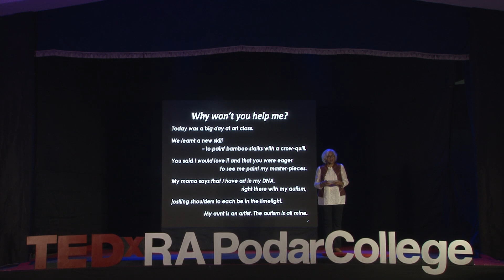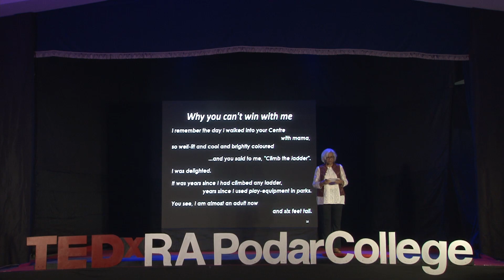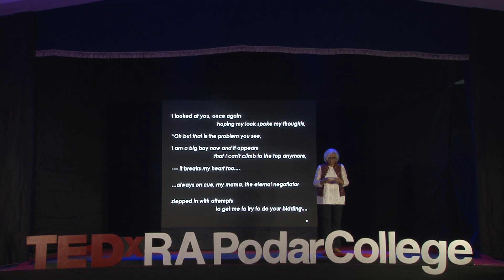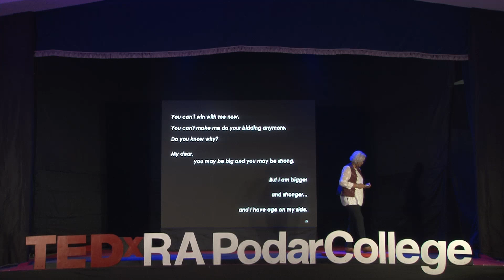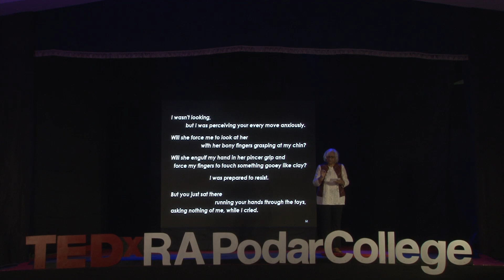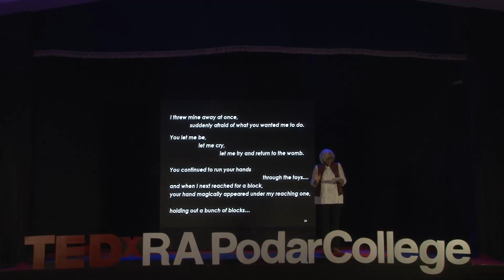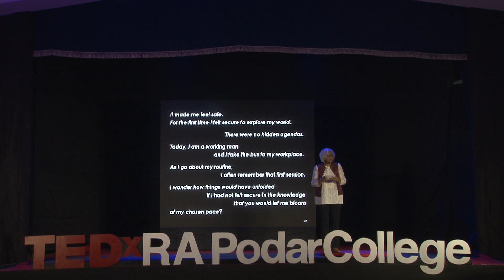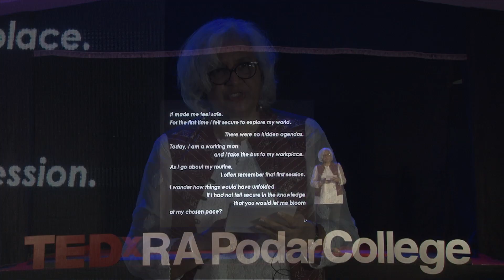Inclusion: A Celebration of Diversity | Parul Kumtha | TEDxRAPodarCollege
Parul Kumtha:
Focusing on universal design and sustainability, Parul Kumtha is the principal architect at Nature-Nurture Architects and Planners: an initiative that is committed to green designs, preservation of natural heritage and providing design solutions to old,existing buildings. A trained counselor in Mental Health and Narrative practices, she is the parent founder and trustee of the parent support group, “Forum for Autism". In a world where the autistic are treated in a manner different from others, she stands out by saying, “Yes, they are different, just like you and I.” Here’s the story of Parul Kumtha, who shows us the world through different perspectives. Architect This talk was given at a TEDx event using the TED conference format but independently organized by a local community.